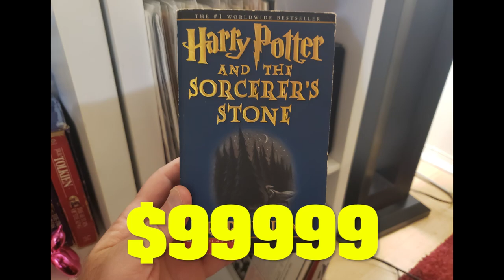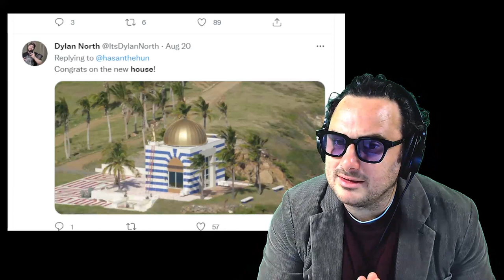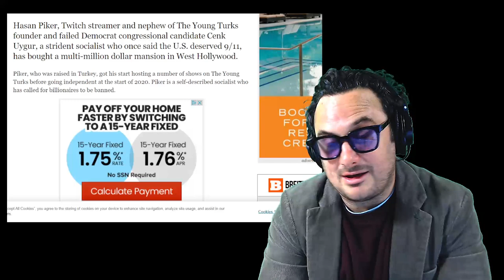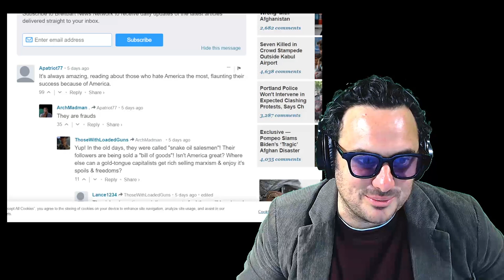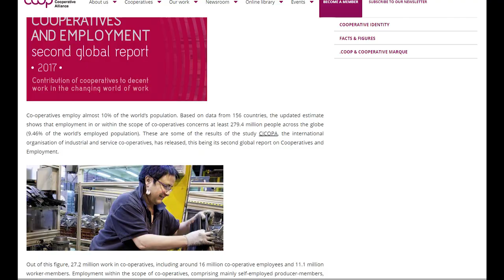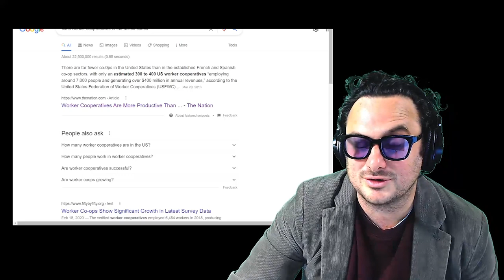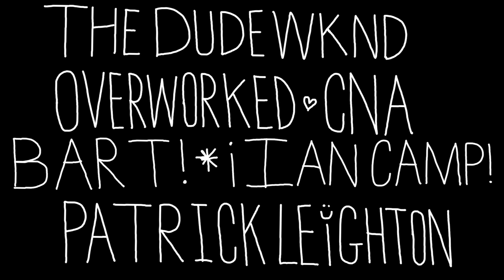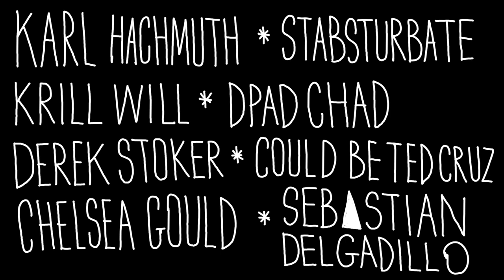Hasan Piker and Nathan J Robinson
Should Hasan Piker and Nathan J Robinson be in troubz for buying big houses and/or firing foolz? Let's find out!

I KNOW I GOT THE NAME OF HIS BOOK WRONG PLZ LAY OFF ME!